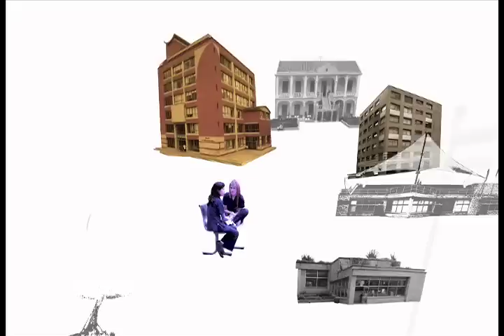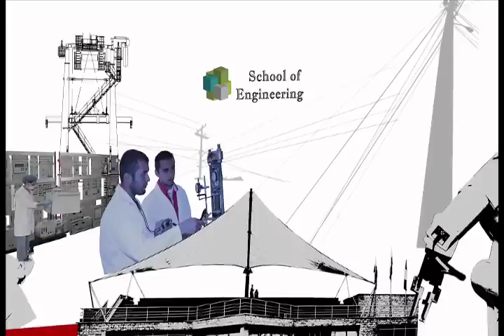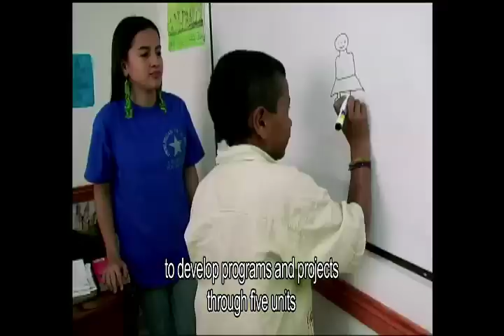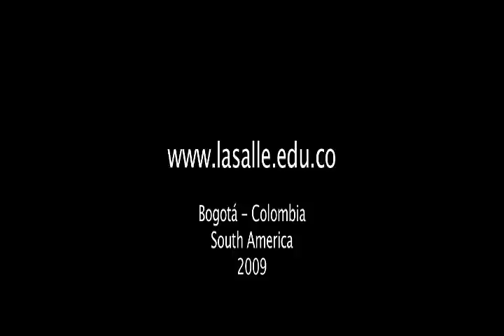La Salle University Bogota Colombia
Learned in our La Salle University, Bogotá Colombia